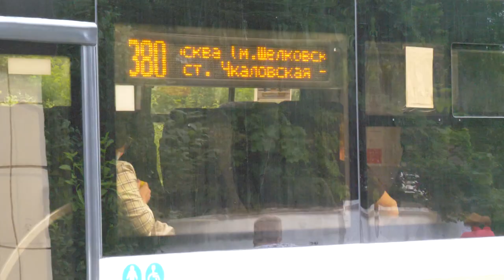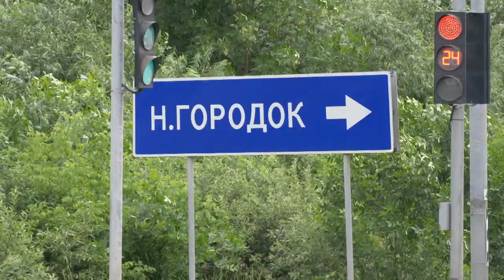Активисты «Молодой гвардии» раздают щелковцам воду на автобусных остановках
Вода в дорогу. Молодогвардейцы «Единой России» вышли на остановки общественного транспорта, чтобы раздать воду и поддержать людей, которые в жаркие дни пользуются автобусами и маршрутками. Как работа активистов помогает пассажирам перенести знойную погоду, расскажем в сюжете.